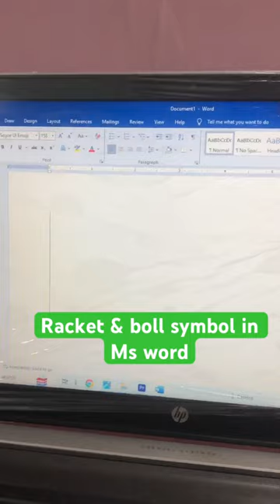racket & ball symbol in ms word